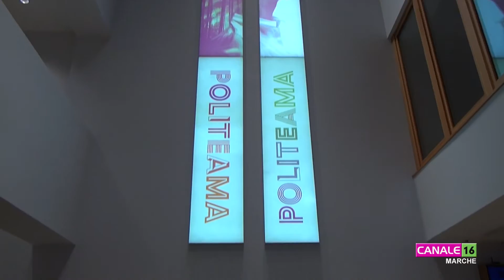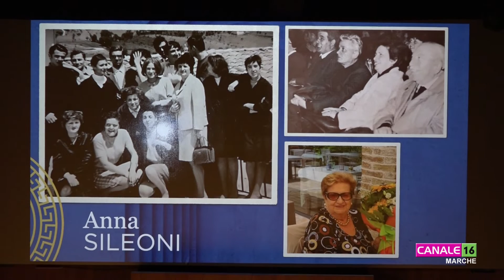70 anni del Liceo Classico di Tolentino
I 70 anni del Liceo Classico Filelfo di Tolentino. Ascoltiamo le interviste ai protagonisti della cerimonia che si è svolta al Politeama sabato 2 dicembre 2023